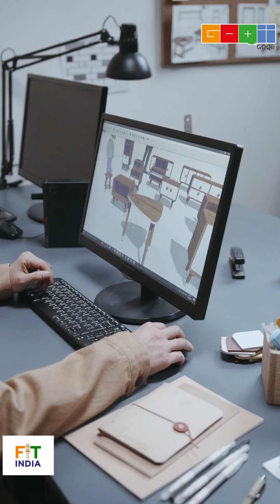GOQii | Got excuses for not working out?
This message from Akshay Kumar will help you get off the couch and get going!!

You can make a positive lifestyle change by downloading the GOQii App for free